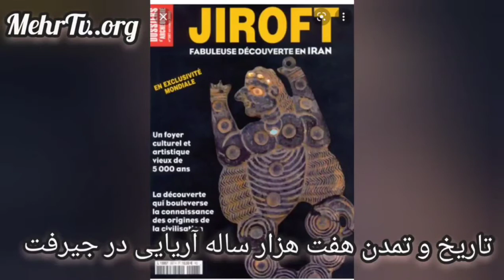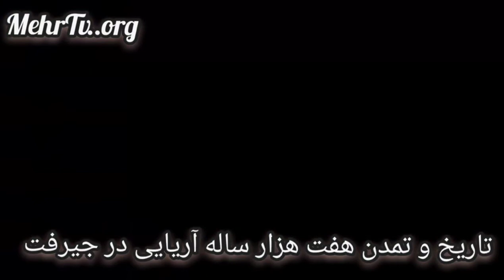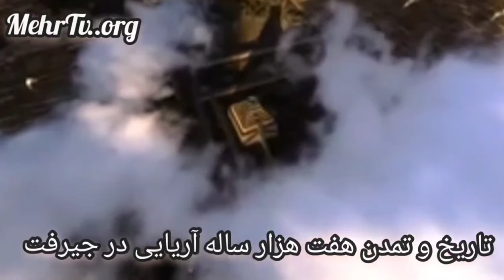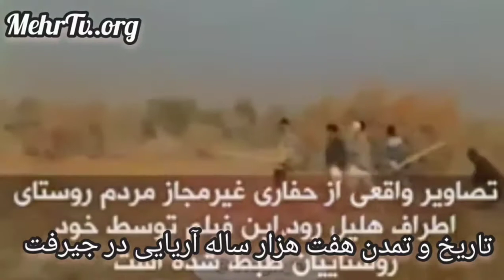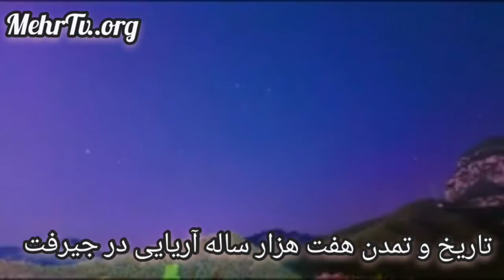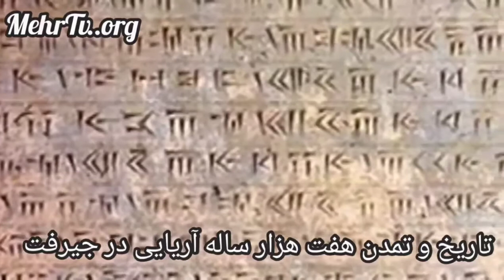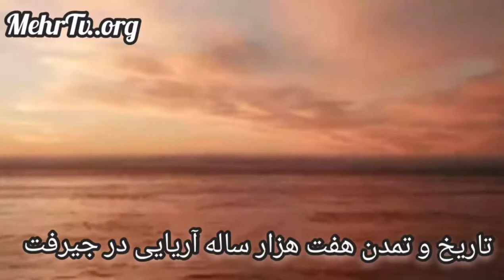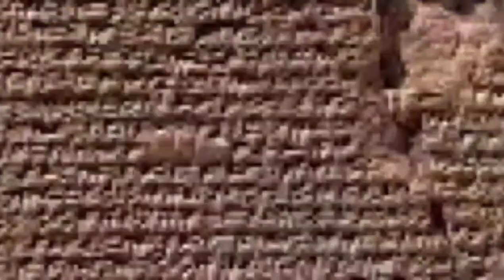سیاوشاوستا پیامآور تاریخ تمدن هفتهزار ساله ایران